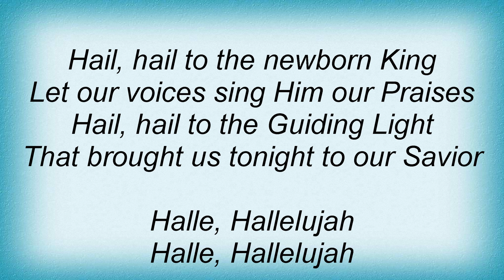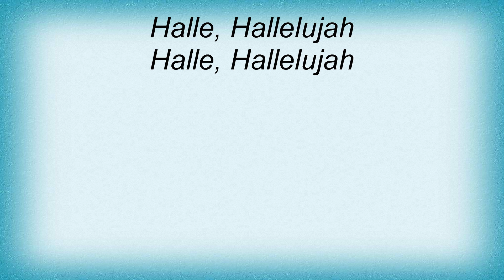Selah - Light Of The Stable Lyrics